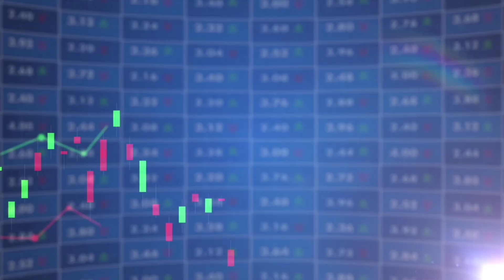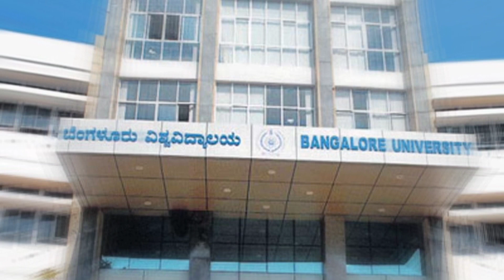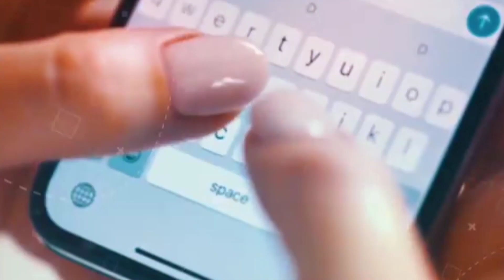Banglore city || The sillicon valley of India || Capital of Karnataka || Bangaluru city information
Hello guys स्वागत है आप सभी को हमारे YouTube channel पर एक नई विडियो के साथ । दोस्तो आज की इस video पर हमने आप लोगों को बताया Banglore शहर  के बारे मे ।

Bengaluru (also called Bangalore) is the capital of India's southern Karnataka state. The center of India's high-tech industry, the city is also known for its parks and nightlife. By Cubbon Park, Vidhana Soudha is a Neo-Dravidian legislative building. Former royal residences include 19th-century Bangalore Palace, modeled after England’s Windsor Castle, and Tipu Sultan’s Summer Palace, an 18th-century teak structure.

Elevation: 920 m

Founder: Kempe Gowda

🚫 For copyright matters or for any suggestions, comments, and feedback please Contact with Me

🔰Queries solved:-

🔰 OTHERS VIDEO:⤵️

♻️FACT ABOUT SHILLONG:-

♻️FACT ABOUT BIHAR:-

♻️TOP 10 RICHEST BOLLYWOOD ACTOR:-

♻️FACT ABOUT ASSAM :-

♻️FACT ABOUT AGARTALA:-

♻️FACT ABOUT GUJARAT:-

♻️FACT ABOUT VARANASI:-

🚫NOTE : All The videos clips and Images showed in the video belong to be Respected Owners and not me. We Always Appreciate Original Content Makers And Their Sovereignty.